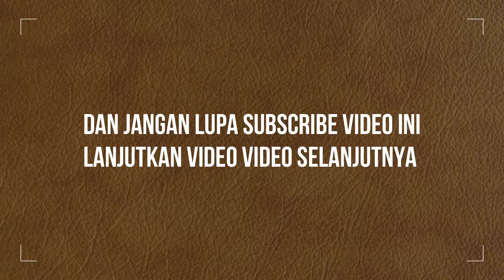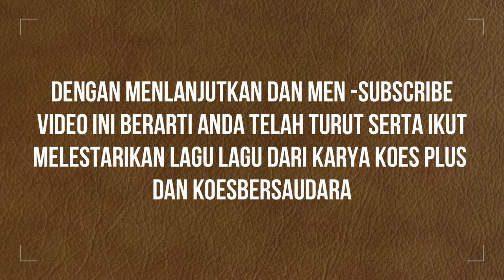seputar lagu koes plus DASILVA dilengkapi dengan teks dan chordnya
DASILVA dilengkapi dengan teks dan chordnya
JUDUL LAGU
DASILVA
Cover By Bplus Band
Video ini DiLengkapi dengan Teks Lagu dan Chord

B Plus adalah Band Tribute To Koes Plus & Koes Bersaudara, dengan personil : Heri. : Vokal, Gitar Rythm Acil. : Vokal, Lead Gitar, Keyboard, Piano Mamen : Vokal, Drum, Perkusi Pipin. : Vokal, Bass
Sebagai generasi pelestari lagu lagu KOES PLUS DAN KOES BERSAUDARA Banyak cara dilakukan dalam proses pelestarian ini,seperti yang sudah dilakukan teman teman dan rekan rekan penggemar lainnya Video ini diambil secara spontan dalam kegiatan kegiatan kami mudah mudahan menjadi motifasi dan tetap melestarikan lagu lagu Sang Legendaris ini Kami sangat menunggu kritik dan sarannya dan jangan lupa SUBSCRIBE,LIKE & SHARE Video ini ke para penggemar lainnya mudah mudahan mendapatkan manfaat dan hiburannya Kami ucapkan terimakasih
Untuk keterangan lebih lanjut bisa hubungi :